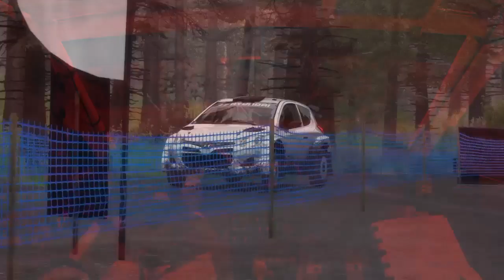Hyundai Rally Finland Stage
Moderately clean rally Finland stage